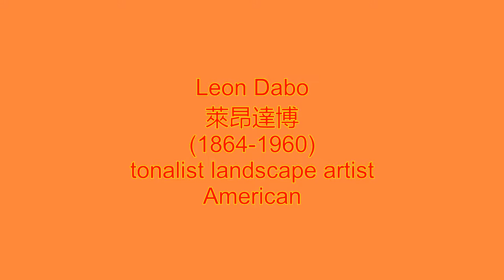Leon Dabo 萊昂達博 (1864-1960) Artwork: Evening on the Hudson, Moon on the Lake,.. American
Leon Dabo was a 19th Century American visual artist who was born in 1868. Leon Dabo has had numerous gallery and museum exhibitions, including at the ACA Galleries and at the Sullivan Goss - An American Gallery, Montecito. Many works by the artist have been sold at auction, including 'Midsummer Night' sold at Christie's New York 'American Paintings' in 2010 for $43,750. There have been many articles about Leon Dabo, including '' written for in . The artist died in 1960.